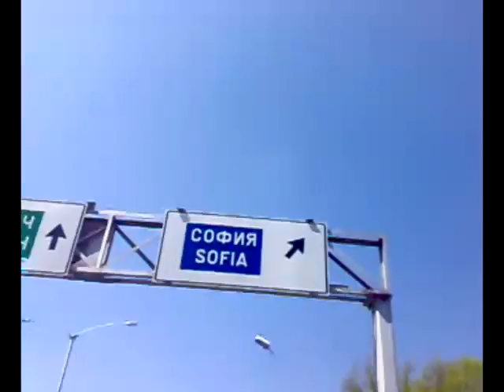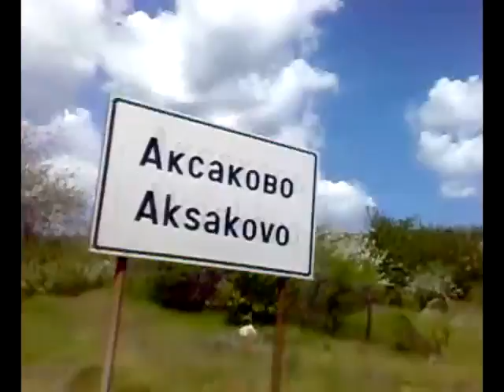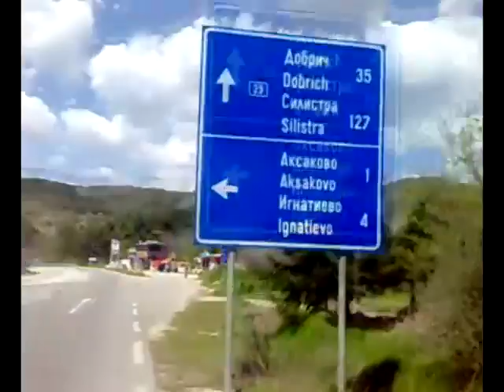пикник над Аксаково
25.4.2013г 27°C